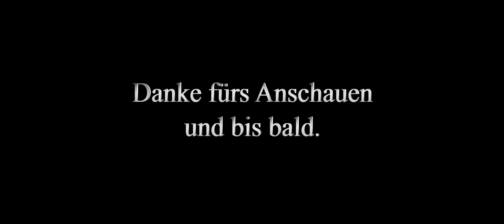ᴜᴡʜᴅ | Wreckfest | Turnier - Rumble-Rennen - Big Valley Speedway (Achterform) - 01.06.2020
Wreckfest (Next Car Game)
Turnier
↓ ↓ ↓ Mehr anzeigen ↓ ↓ ↓

Rumble-Rennen
Big Valley Speedway (Achterform)
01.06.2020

0:00 Beginn
3:12 Wiederholung (TV-Kamera)